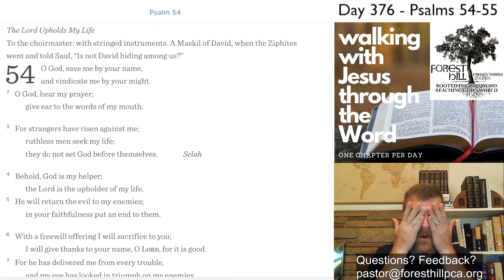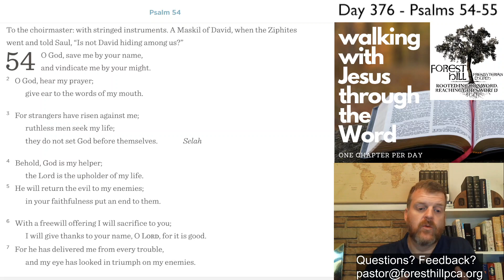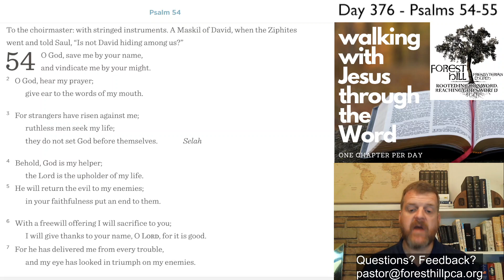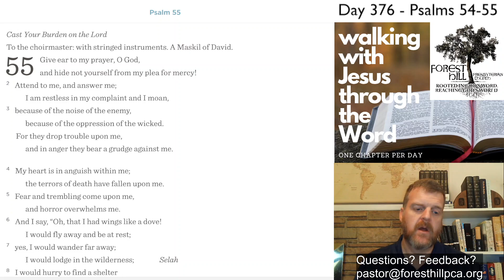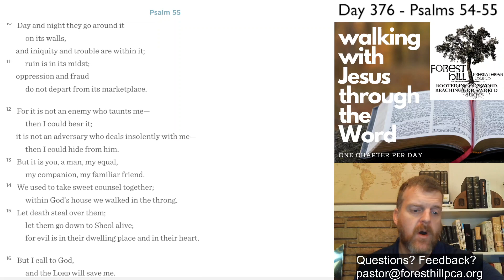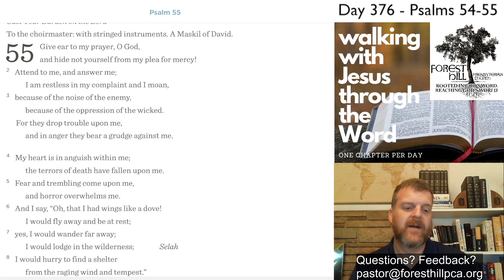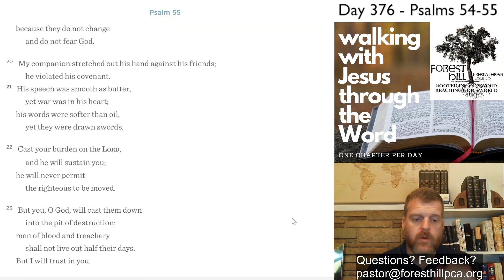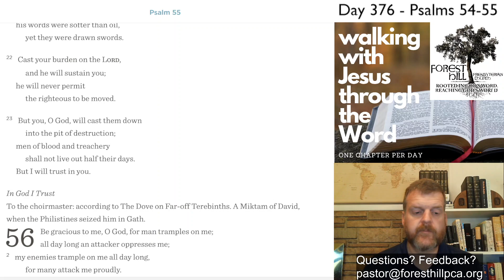WalkDevo#376 - Psalms 54 55 Devotional